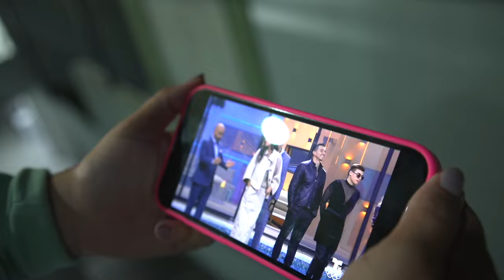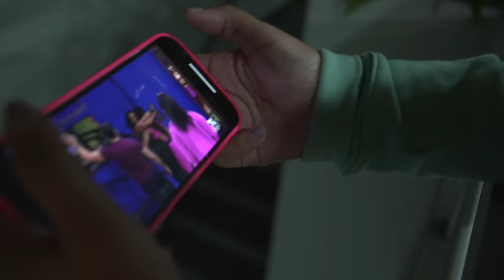MARIPILY SE QUEDA EN LA CASA DE LOS FAMOSOS (LOS MUCHACHOS DEL DEALER REALITY)